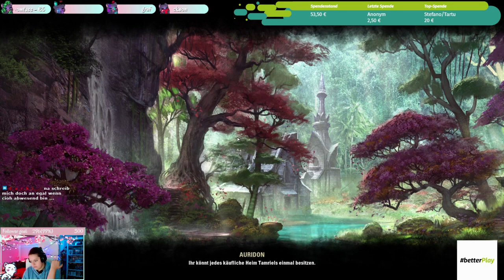Verbannungszellen 2 - Teil 3 - Elder Scrolls Online - Part 042 - GERMAN